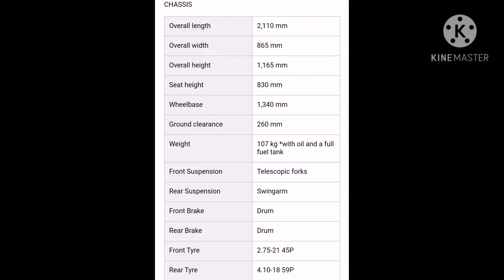YAMAHA DT 175 and DT 125 (2021)